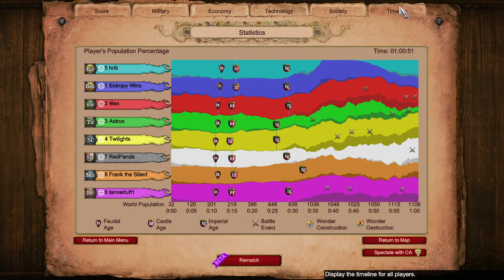Slav Halbs 😠 || Arena 4v4 || Age of Empires 2